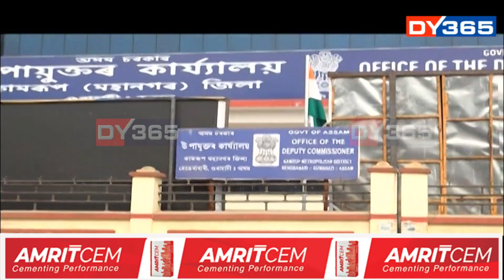প্ৰসংগ : সাংসদ অজিত ভূঞাৰ পুঁজি কেলেংকাৰি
সাংসদ অজিত ভূঞাৰ পুঁজি কেলেংকাৰিৰ তদন্তৰ প্ৰতিবেদন জমা ল’লে ৰাজ্য চৰকাৰে। লগে লগে নিলম্বন হ’ল ৪ ACS বিষয়া। পুঁজি কেলেংকাৰিৰে জড়িত ব্যক্তিৰ সন্ধানত নামিব আৰক্ষী। মুখ্যমন্ত্ৰীৰ মতে অজিত ভূঞাই ৰক্ষণাবেক্ষণ দিছে বিষয়াক। প্ৰদেশ কংগ্ৰেছৰ মতে বিজেপিলৈ গ’লেই অজিত ভূঞাই পাব ক্লীনশ্বীট।